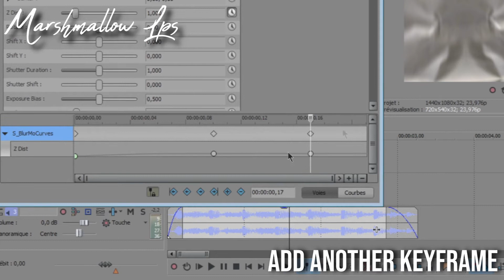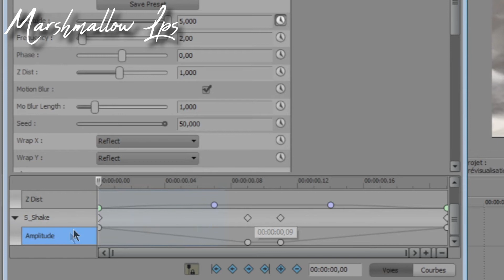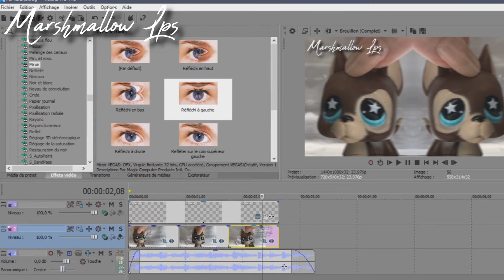[VEGAS PRO] Tutorial | Smooth Zoom + Shake Transition (AE inspired)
Hi everyone! In this tutorial, I show you how to make a Smooth Scale/Zoom and Bounce transition (After Effect inspired), with SVP. Sapphire plug-in is needed for the tutorial!

INFORMATIONS ~

☆ App: Vegas Pro 14
☆ Musics: Martin Garrix - Summer Days
Nobuo Uematsu - To Zanarkand  - Metal Version by 331Erock (Final Fantasy X Soundtrack)

All copies or reposts will be reported to YouTube.
All the rights of the videos present on my channel